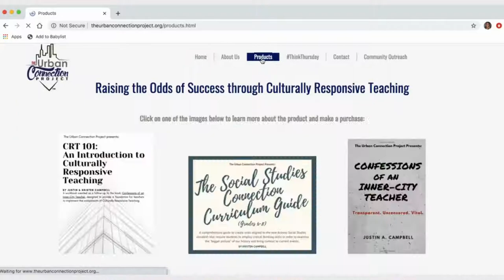CRT 101: An Introduction to Culturally Responsive Teaching Workbook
The first ever TASK-LED workbook created to enhance Culturally Responsive Teaching